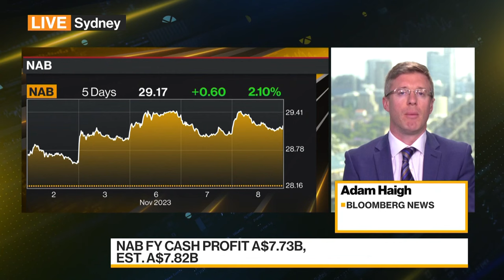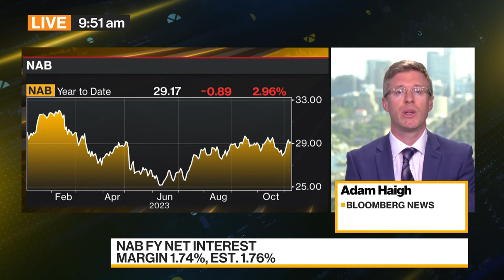National Australia Bank Profit Rises on Business Lending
National Australia Bank Ltd. reported an increase in profit. Rising interest rates boosted profitability across business lending. Cash profit gained 9% to A$7.73 billion ($4.95 billion) in the 12 months to Sept. 30. That fell just short of the average analyst estimate. Adam Haigh has more on Bloomberg Television.